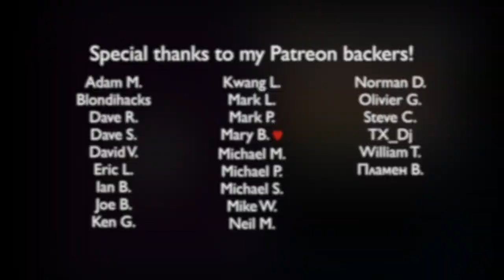#82 Nox Archaist Boss Battle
Part 2 in our Nox Archaist coverage: Defeating the Orc Shaman. Spoiler alert!

For more info on Nox Archaist including the upcoming Kickstarter,

By the way, the Kickstarter will most likely be in early 2019.